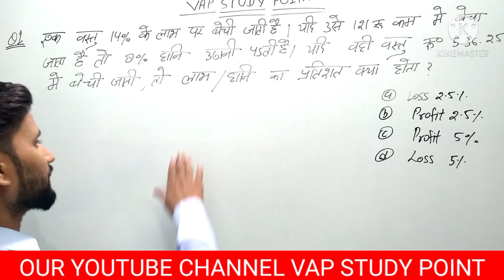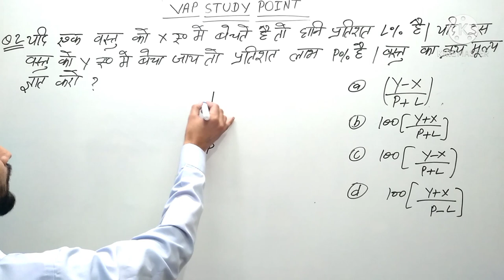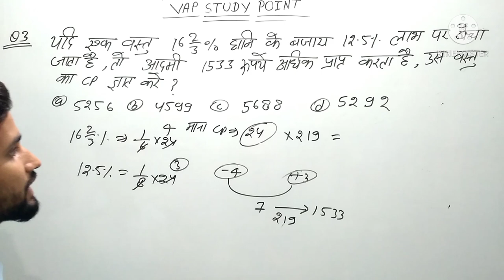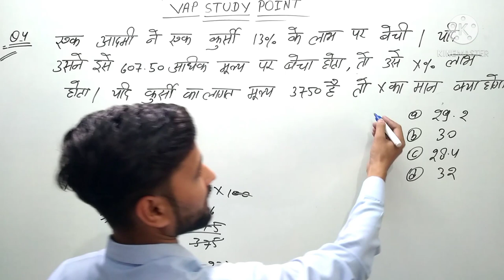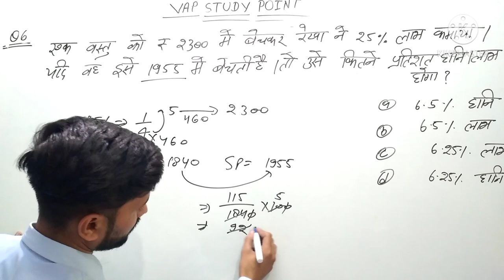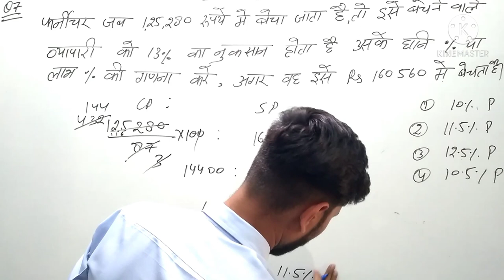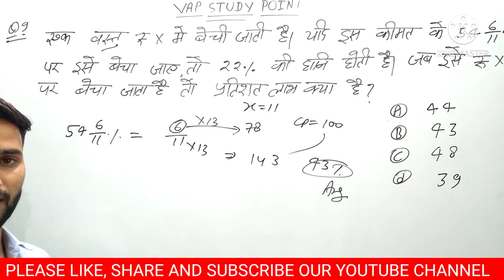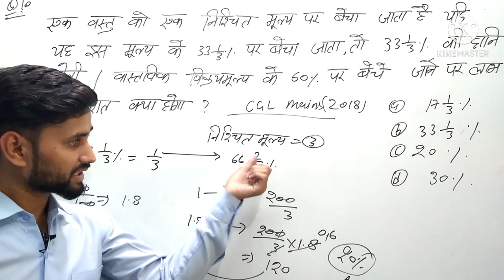PROFIT AND LOSS (लाभ और हानि) #3 BY VIPIN SIR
This Class is PROFIT AND LOSS

PHYSICS CLASSES